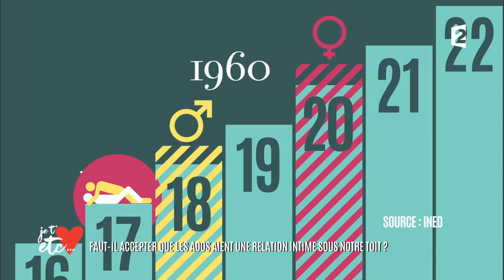Les ados peuvent-ils avoir des relations intime sous notre toit ? - Je t'aime etc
Aujourd'hui les adolescents ont une vie amoureuse et sexuelle bien plus précoce ! Beaucoup de parents se retrouvent face à un dilemme: doivent-ils avoir des relations sexuelles sous leur toit ?